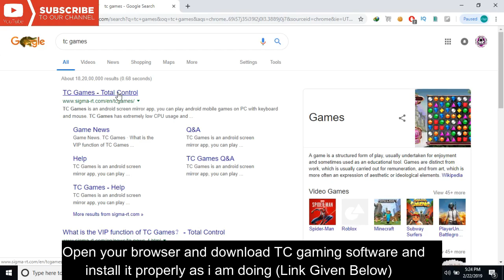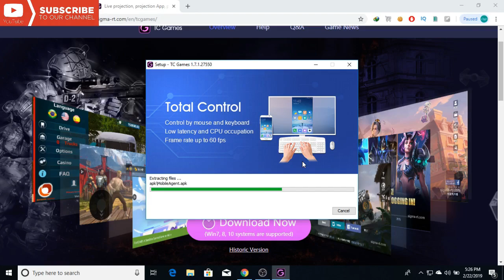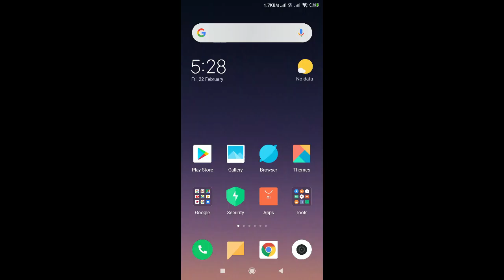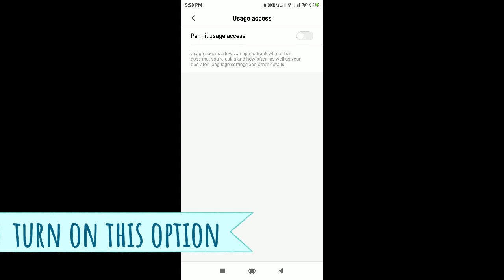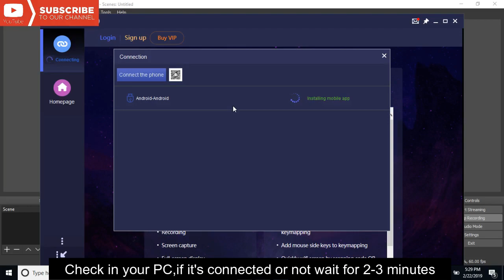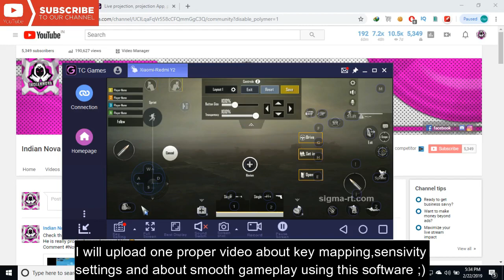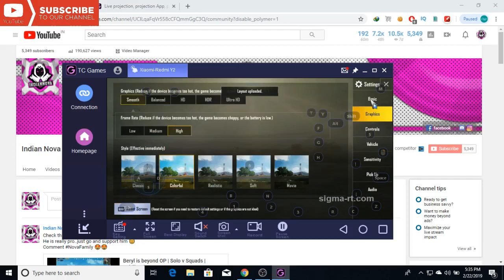How To Play PubG Mobile On PC Using Mouse And Keyboard Without Emulator | TC Games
So hey guys this is IndianNova and today in this video i will show you how you can play pubg mobile in pc without any emulator or emulator bypass
this is the full video for key mapping + mirroring phone to pc. TC GAMES emulator is used to perform these activities

Problem Solved;

1) PubG Mobile emulator bypass
2) pubg in pc using mouse and keyboard
3) pubg mobile on pc without octopus

vite/rhPF97h

Bckground Music -
Track: Unknown Brain - Superhero